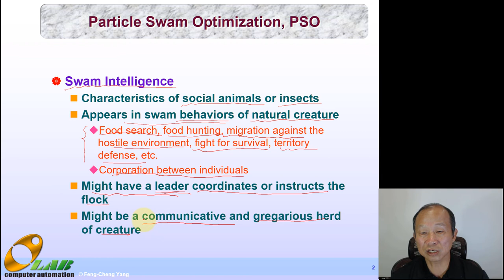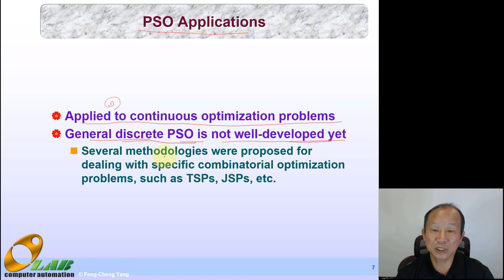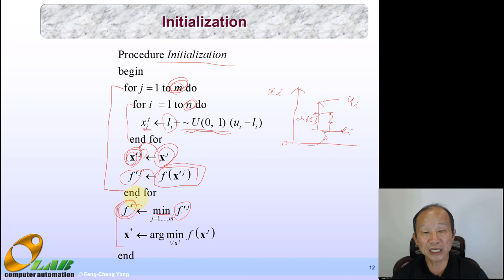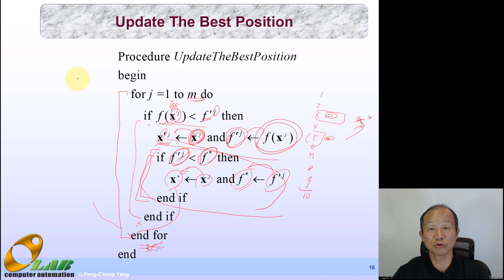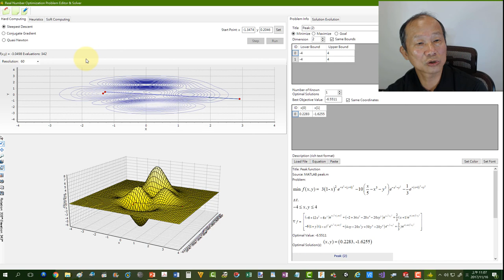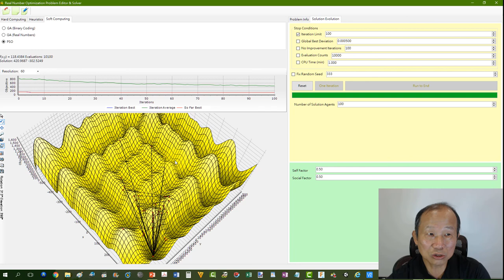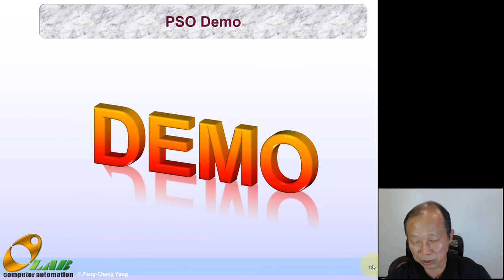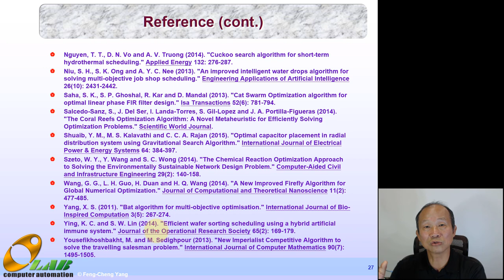SCT06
NTU, IIE, CALab, Soft Computing Course Video
Topic 6 Particle Swarm Optimization